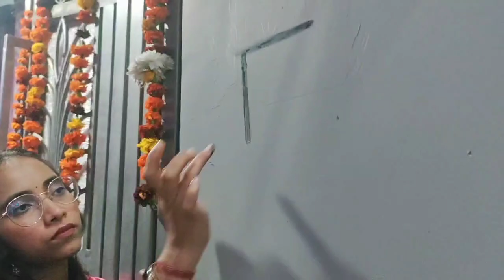Happy Diwali 🪔|| Sbne ek sth mil kr Kara diwali celebration|| Humne bnayi Rangoli ✨vlog